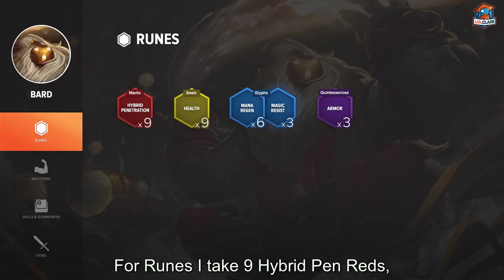Bard guide to solo queue by TSM Lustboy - S5 | League of Legends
The one true Bard god, Lustboy from TSM, breaks down the intricacies of the dynamic and deep utility support mage.